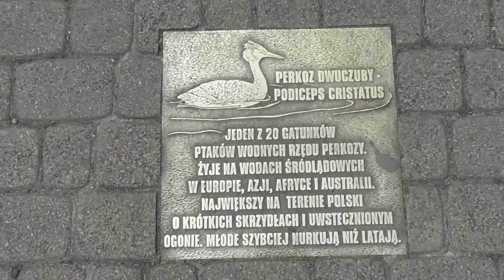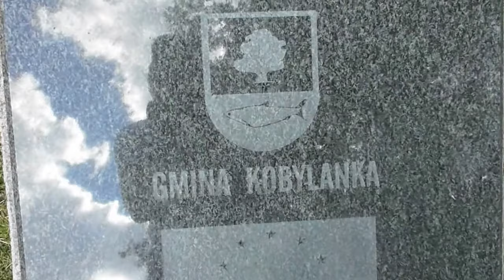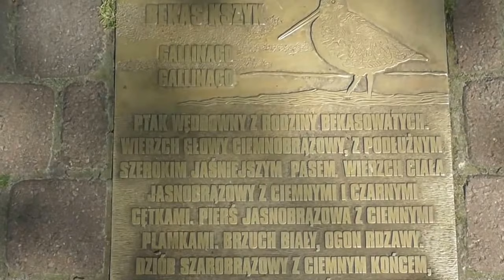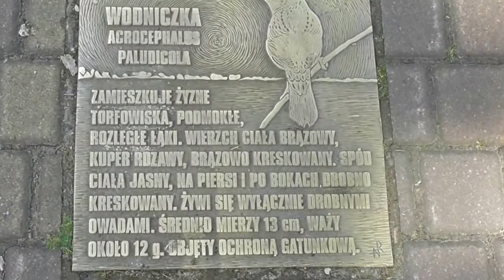Jezioro Miedwie w Kobylance 24 maja 2018. Озеро Медве в Щецине